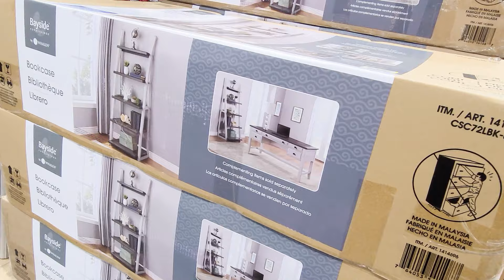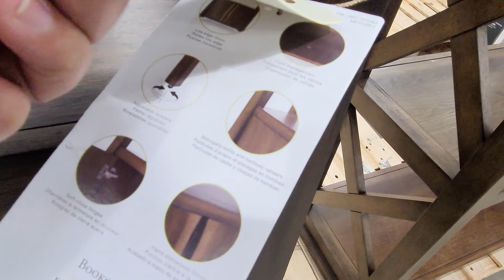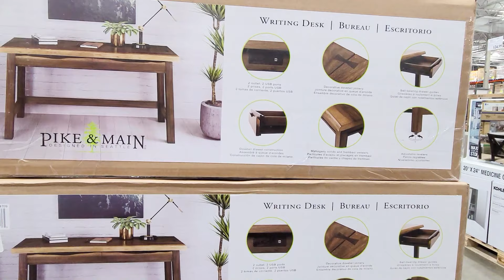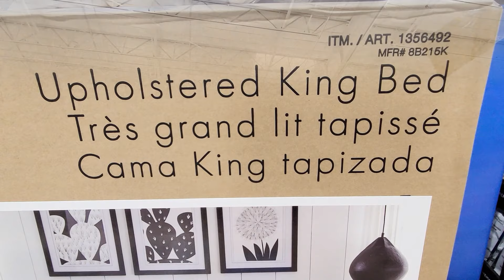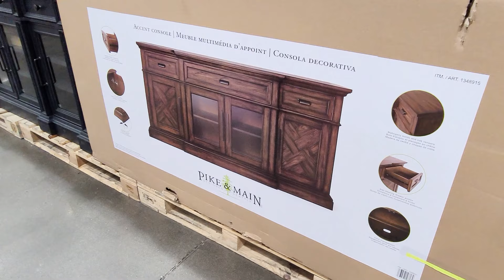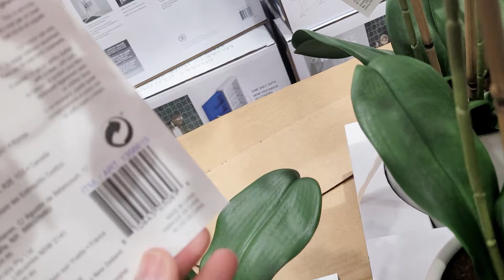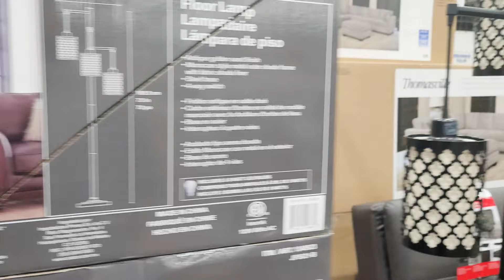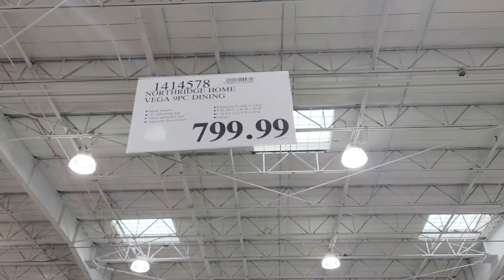COSTCO FURNITURE SHOP WITH ME 2021 NEW FINDS!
Shop with me at Costco for new furniture such as fireplace tv stand, beds, dining table, bookshelf, desks and more!